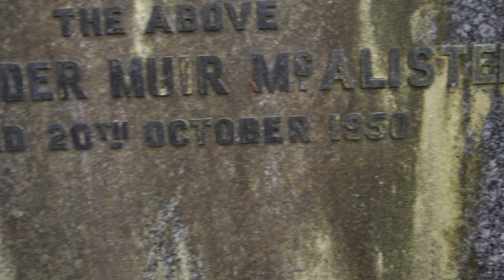McAlister Ancestry, Glasgow